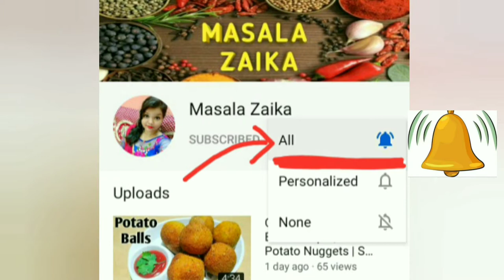Jackfruit Curry with Mutton Fat | Kathal ki sabji | Masala Zaika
Today I'm making Jackfruit Curry Recipe with Mutton Fat . This recipe is very tasty and easy to make.. Try it at your home AND DO
.SHARE. AND.
.MASALA ZAIKA.